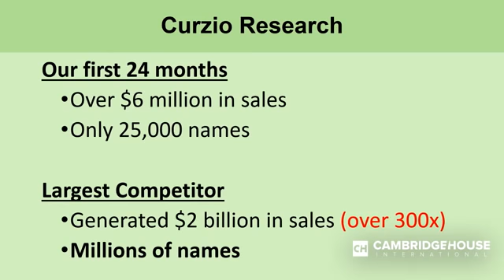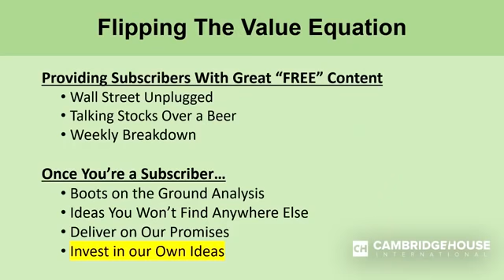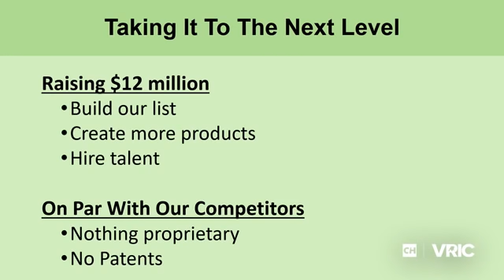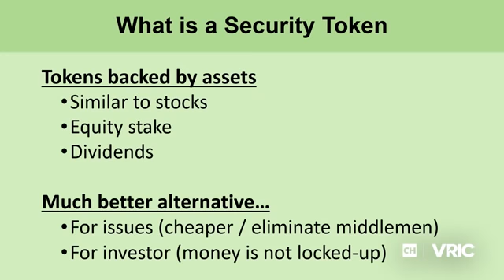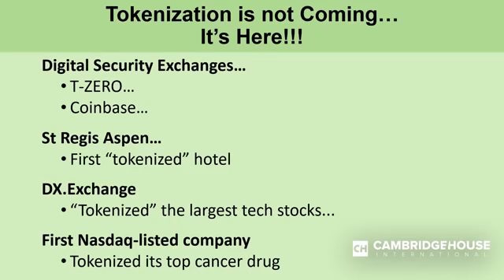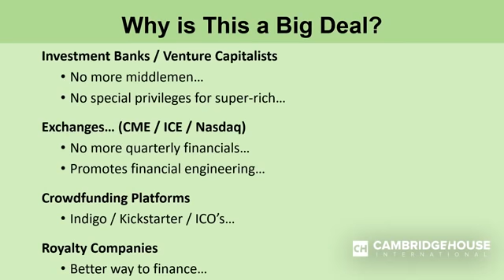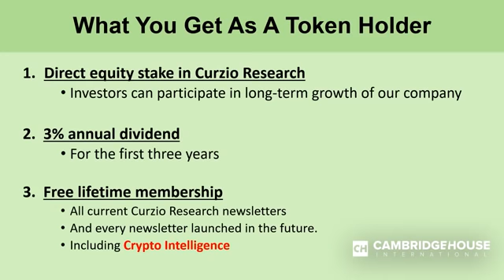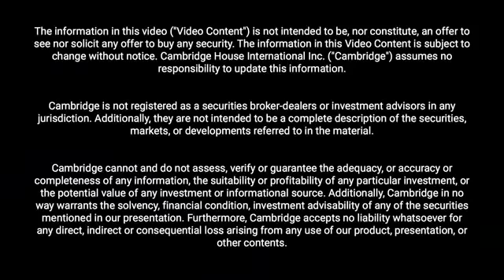Your Exclusive Access to the Digital Securities Revolution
At the 2019 Vancouver Resource Investment Conference, Frank Curzio explains why digital securities will transform the cryptocurrency market… the incredible opportunities this revolutionary form of crypto will offer investors… and the upcoming launch of the Curzio Equity Owners (CEO) security token—the first of its kind in the multibillion-dollar investment newsletter industry.

For additional information about security token offerings and digital assets,